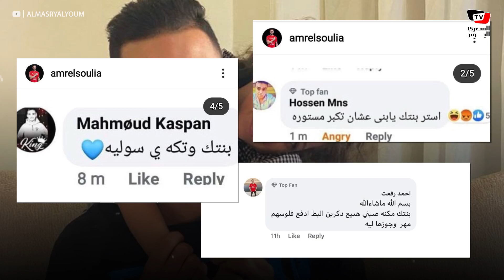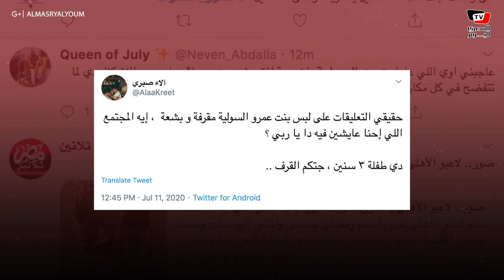ابنة عمرو السولية أحدث ضحايا التحرش على السوشيال ميديا